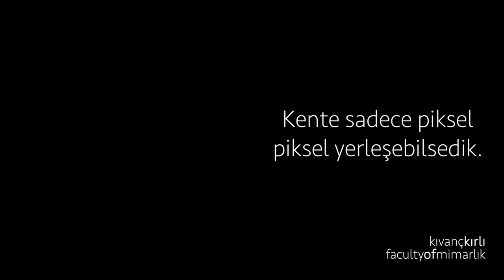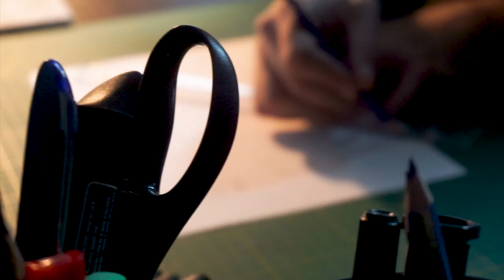Kente böyle yerleşmek ister miydiniz?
Kente piksel piksel yerleşseydik nasıl olurdu?

Çizim programı : AutoDesk sketchbook